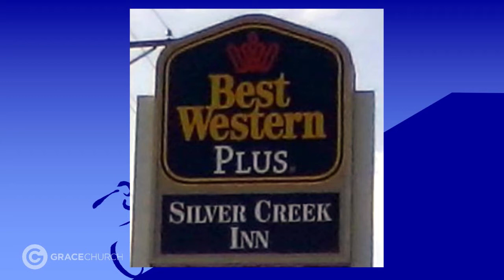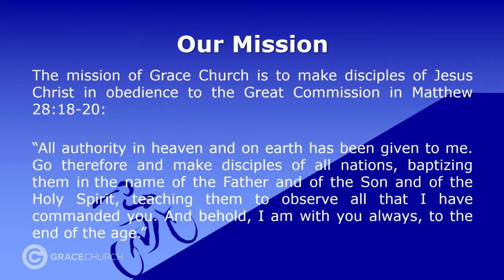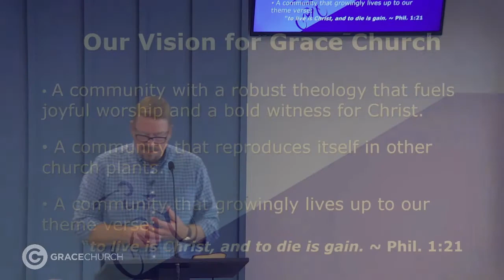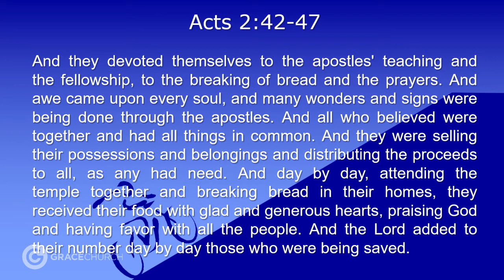Grace Church 101, Class 1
New Member's Class 1